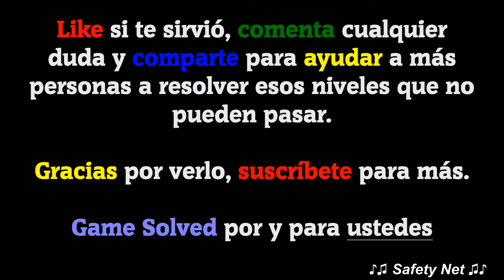CodyCross - Crucigramas | Arte Culinario - Grupo 123 - Fase 3/5